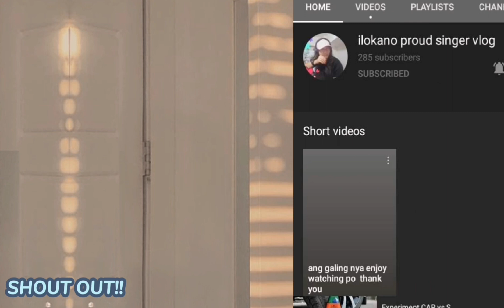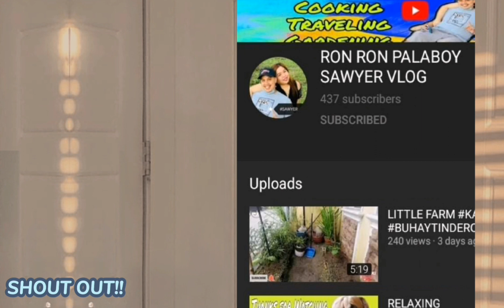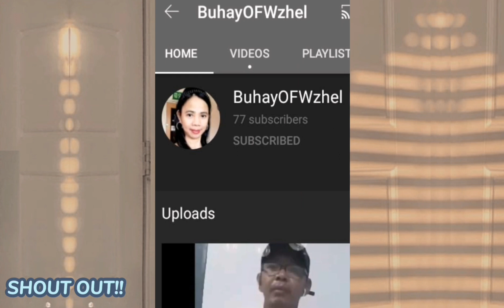Joke Time + Shout Out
Thanks!